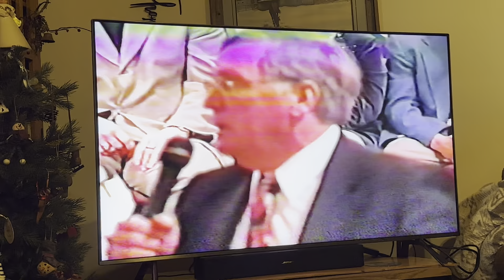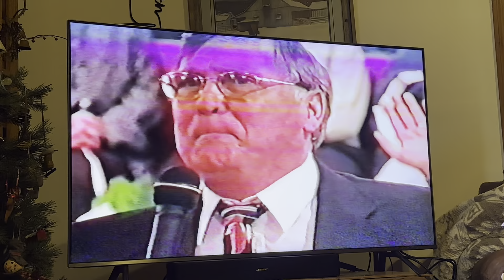The Walkers at the 2003 Singin’ With The Saints (In The Great United States)